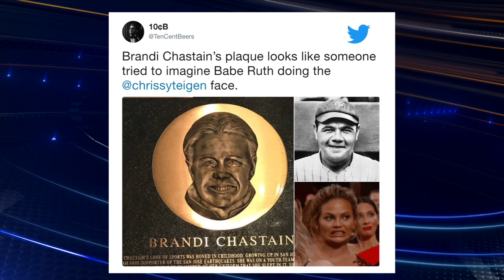Brandi Chastain's plaque for the BASHOF doesn't quite look like Brandi Chastain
Brandi Chastain was inducted into the Bay Area Sports Hall of Fame and her doesn't seem to match what she actually looks like.  NESN.com's Michaela Vernava shows you what the internet is going crazy over. For More: